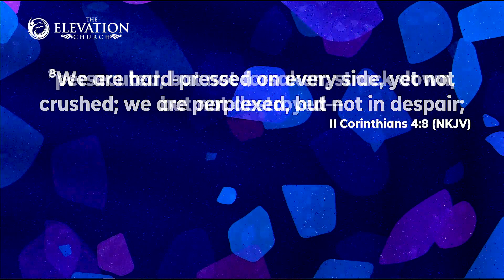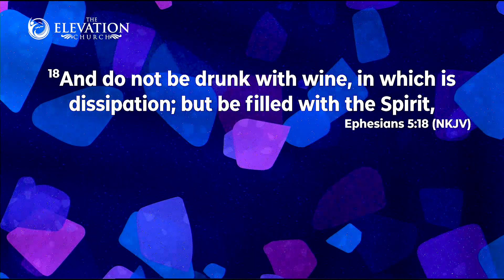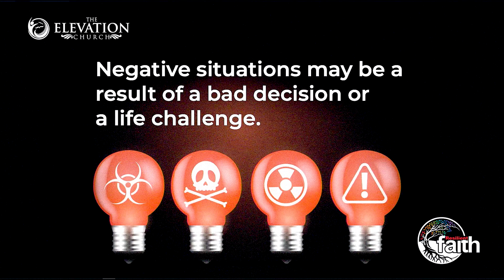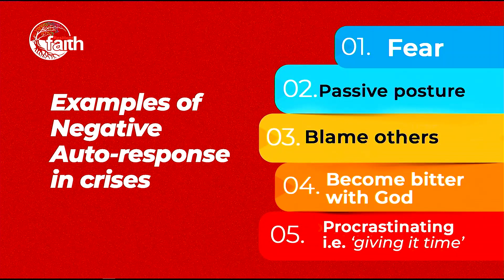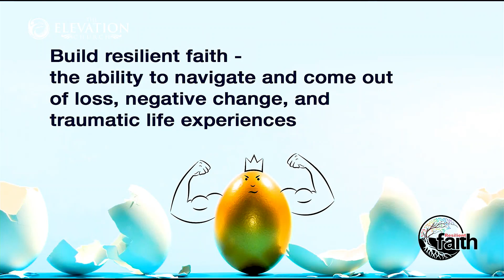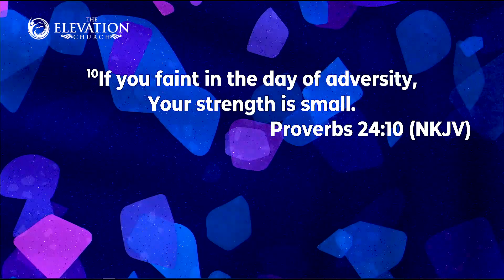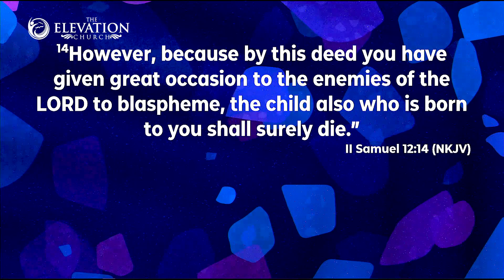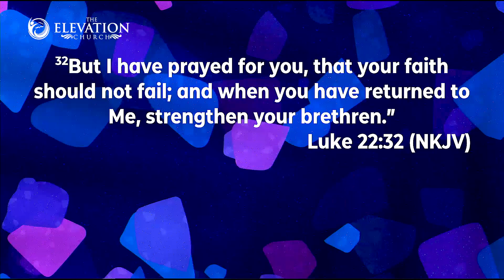Don't Waste Your Pain - Pastor Godman Akinlabi - The Elevation Church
''So we fix our eyes not on what is seen, but on what is unseen since what is seen is temporary, but what is unseen is eternal.''